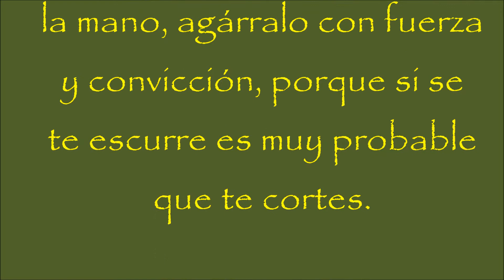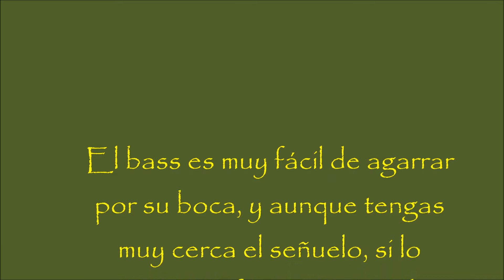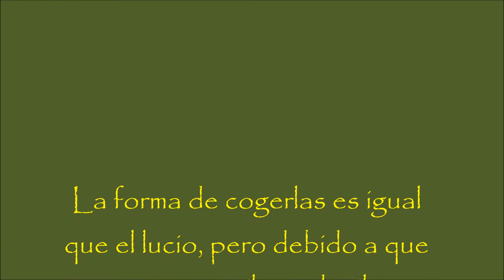Manipulando depredadores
La forma de manipular depredadores que tanto miedo nos da cuando somos principiantes es mas fácil y segura de lo que pueda parecer.